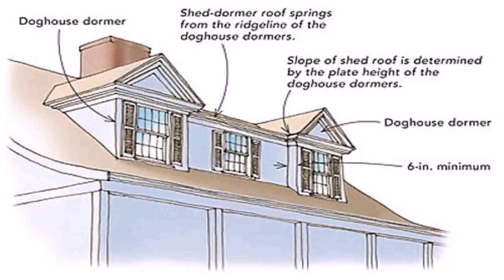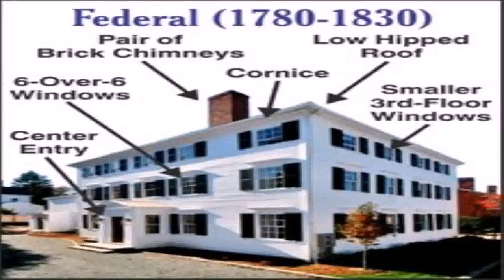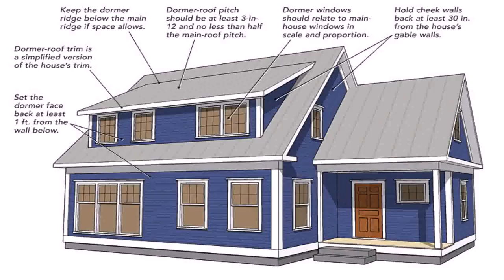Shed Style House History (see description)